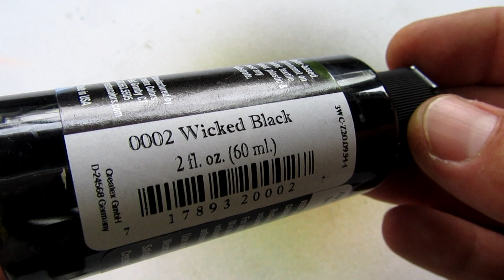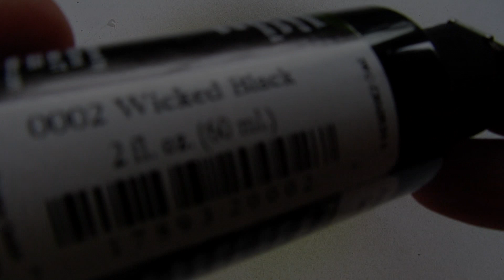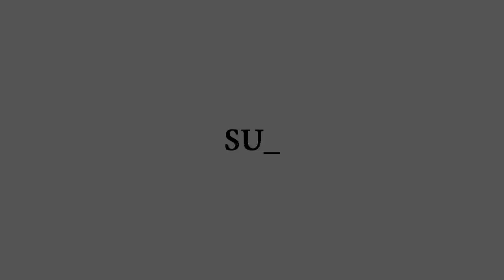A to Z Lure Making Tutorial. Balsa Deep Diver Shad part 2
There's a lot to learn from this video(and from the first part) and I hope you'll find it useful. By the way this one is a customer request.